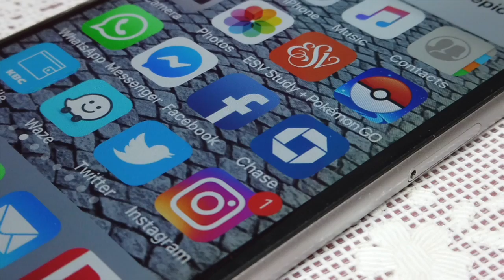Apr 23, 2021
This video is about Apr 23, 2021